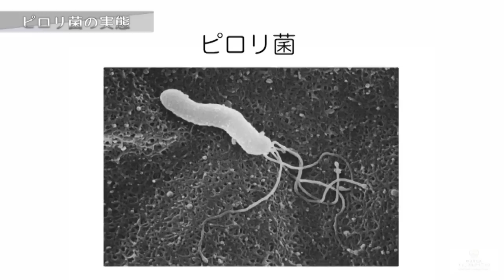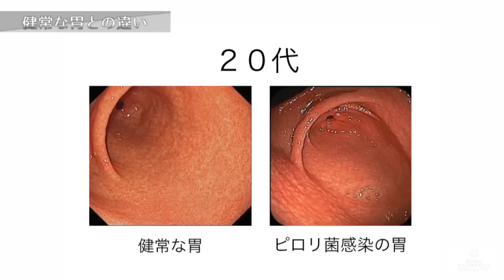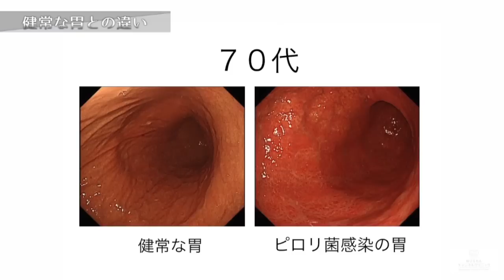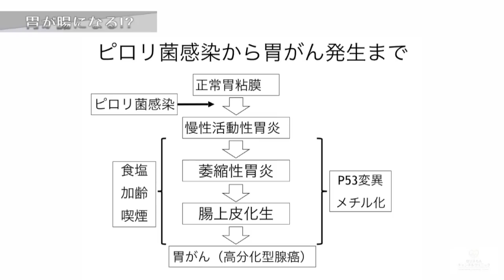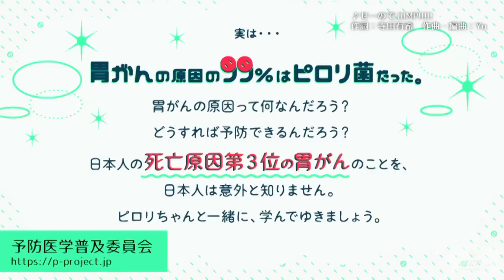【鈴木英雄×堀江貴文】ピロリ菌編vol.2〜ホリエモンチャンネルクリニック〜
00:35 　ピロリ菌の実態！？
01:20　健康な胃との違い！？

■「【鈴木英雄×堀江貴文】ピロリ菌編vol.1〜ホリエモンチャンネルクリニック〜」はこちら

「居酒屋ホリエモンチャンネル」の新バージョン「ホリエモンチャンネルクリニック」！寺田有希ちゃんがいろいろな検査や治療を体験！？予防医療や体の事についてお伝え致します。

さて、今回はピロリ菌について鈴木英雄先生にお話を伺いました。
胃がんの原因の９９％だと言われているピロリ菌！
その実態とは！？